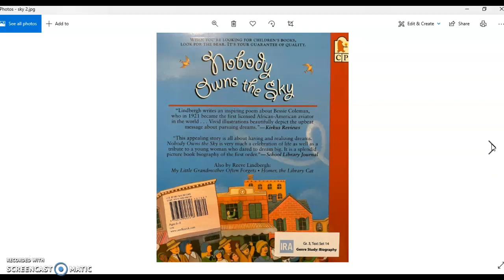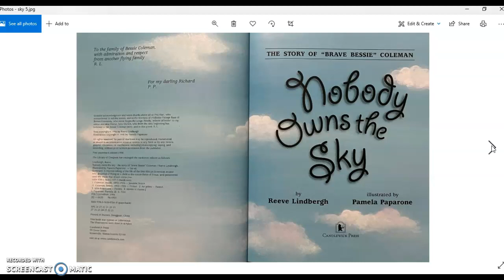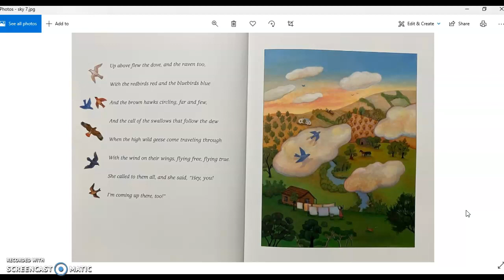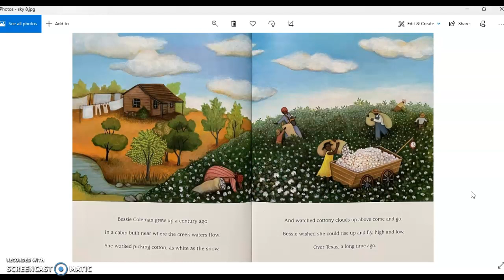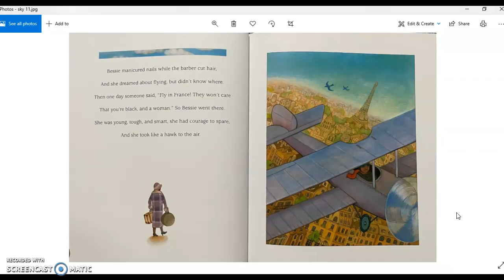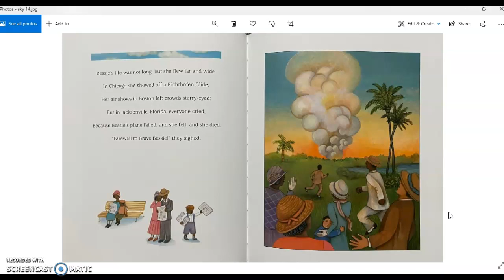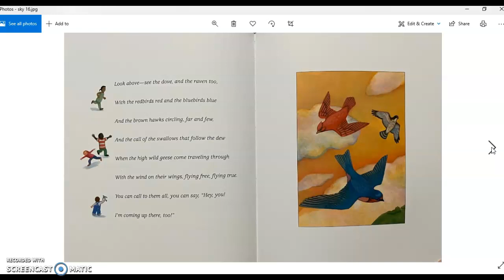Read Aloud - Nobody Owns the Sky